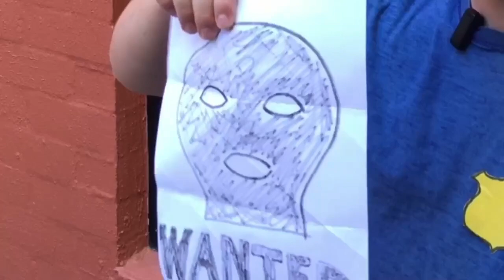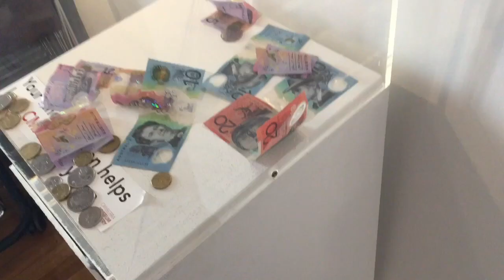The Robber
Directed by Daniel H with Capital Horizon Media

Written by Cody Irvin-Edwards and Daniel H with Capital Horizon Media

Cast:
Cody Irvin-Edwards | James Crime
Daniel H with Capital Horizon Media | John Smith
Korben @mantrixeditz on tiktok | interviewer

Production:
Daniel H with Capital Horizon Media | Camera Operator, Editor
Cody Irvin-Edwards | Camera Operator